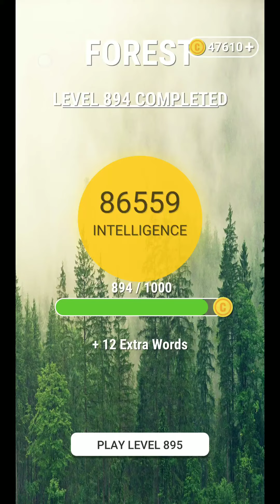ETPC CONNECT LEVEL 895